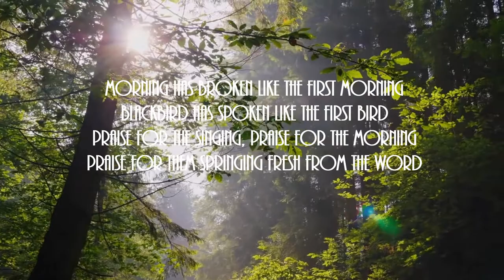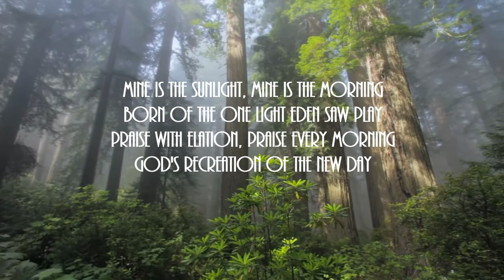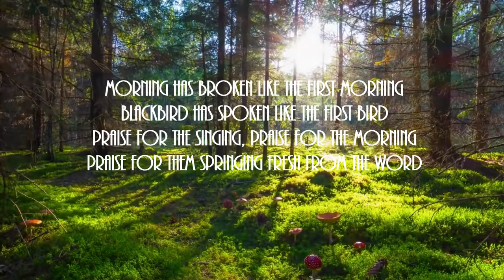ZoeZee - Morning has broken ( Eleanor Farjeon / Rick Wakeman )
Morning has broken originally appeared in the second edition of Songs of Praise (published in 1931), to the tune "Bunessan", composed in the Scottish Islands. In Songs of Praise Discussed, the editor, Percy Dearmer, explains that as there was need for a hymn to give thanks for each day, English poet and children's author Eleanor Farjeon had been "asked to make a poem to fit the lovely Scottish tune." A slight variation on the original hymn, also written by Eleanor Farjeon, can be found in the form of a poem contributed to the anthology Children's Bells, under Farjeon's new title, "A Morning Song (For the First Day of Spring)", published by Oxford University Press in 1957.

The hymn was inspired by the village of Alfriston in East Sussex.

English pop musician and folk singer Cat Stevens included a version on his album Teaser and the Firecat (1971). The song became identified with Stevens due to the popularity of this recording. The piano arrangement was made by Rick Wakeman.